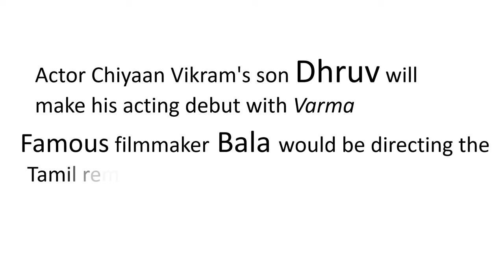Arjun Reddy's Tamil Remake Will Be Called ""Varma""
Arjun Reddy's Tamil Remake Will Be Called Varma - Actor Chiyaan Vikram's son Dhruv will make his acting debut with Varma